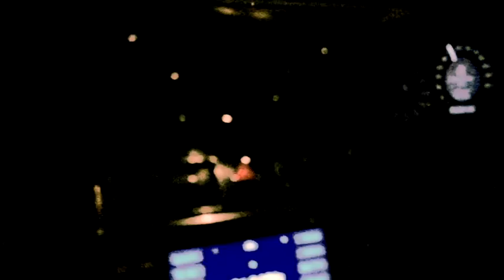Margaret River from the "VIP"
5 hours camping, 5 hours drinking and 5 hours "fishing"